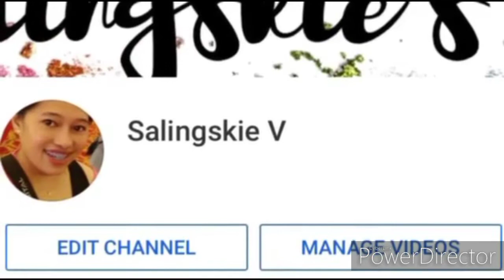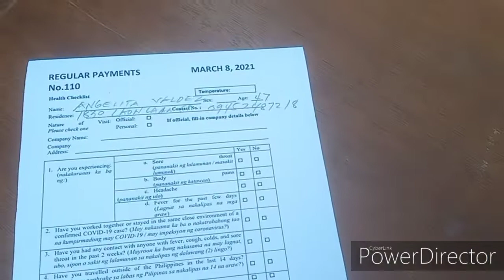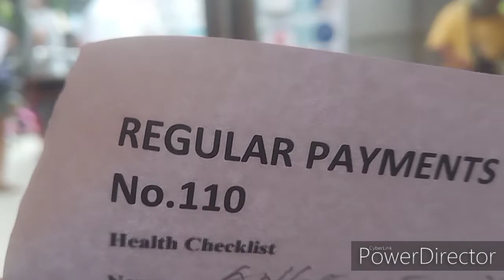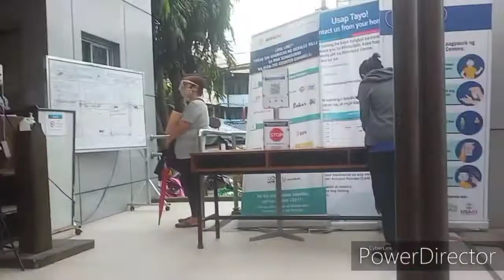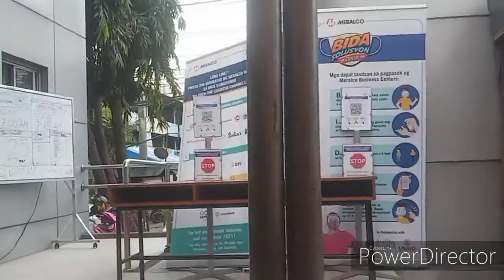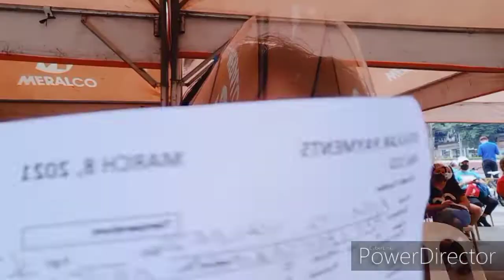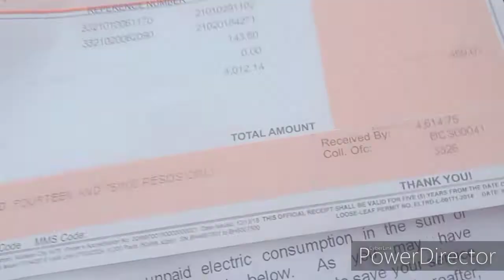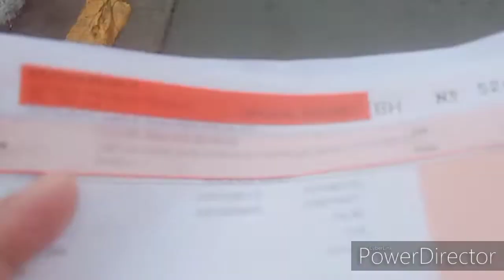ESPAÑA MANILA MERALCO BILLS PAYMENT ANG HABA NG PILA || By PILILIT Family Vlog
MERALCO ESPANA METRO MANILA